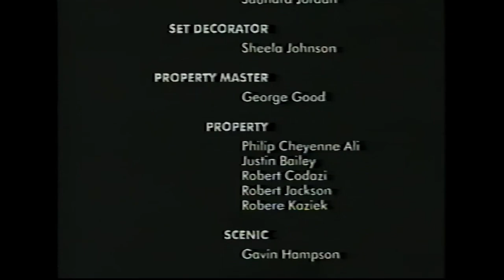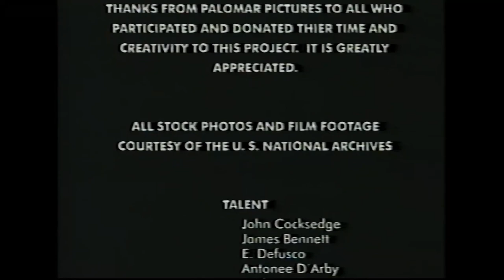Triage (a short film) from David Baerwald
This is the short film based on the music and themes from David Baerwald's 1992 album Triage.  It was filmed over four days on location at the Kaiser Steel Mill in Fontana CA.

Executive produced by Anne-Marie Mackey, Jonathon Ker, and Robert Richards. Directors included Neil Abramson, John Bick, Brad Biggs, John Drake, Melodie McDaniel, Len Peltier, Nico Soultanakis, and Gore Verbinski.

Included in the film are live performances of Born For Love and Bitter Tree.

00:01:05 The Got No Shotgun Hydrahead Octopus Blues (album version)
00:08:11 Born For Love (acoustic)
00:13:05 AIDS & Armageddon (edited album version)
00:16:50 The Postman (album version)
00:22:06 Nobody (edited album version)
00:26:04 Bitter Tree (acoustic)